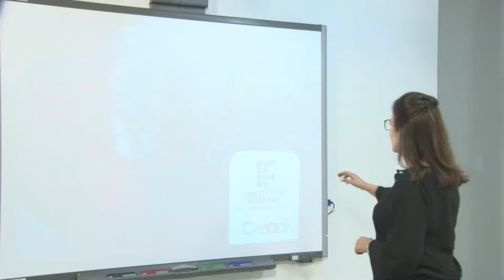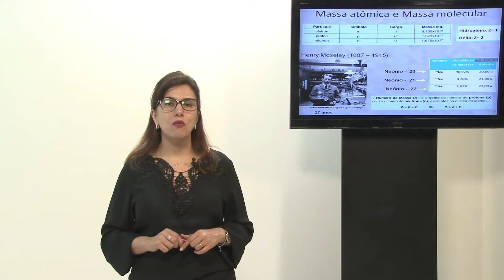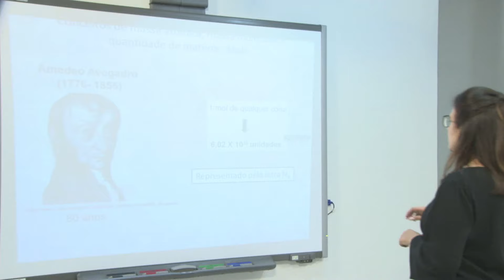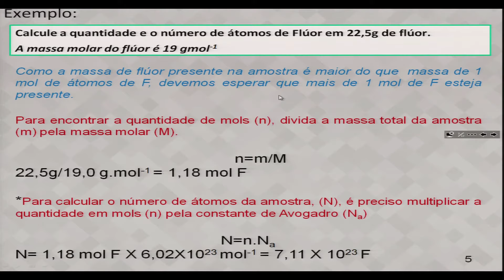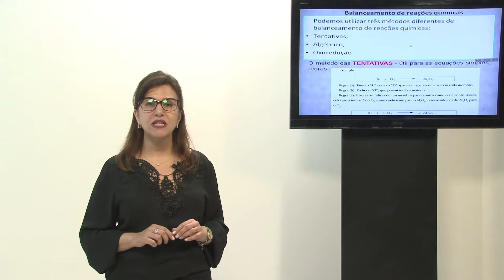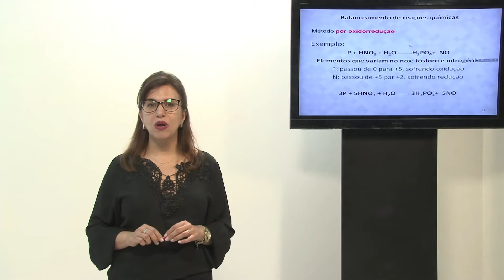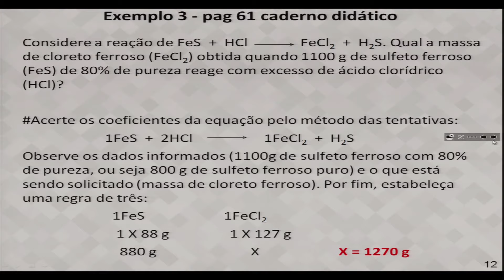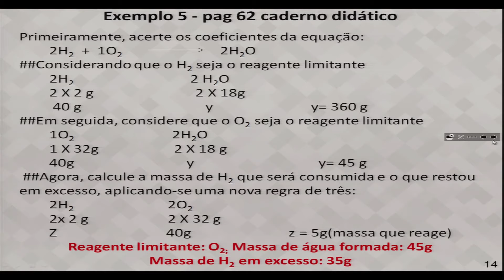AULA 2 - QUÍMICA GERAL E ORGÂNICA